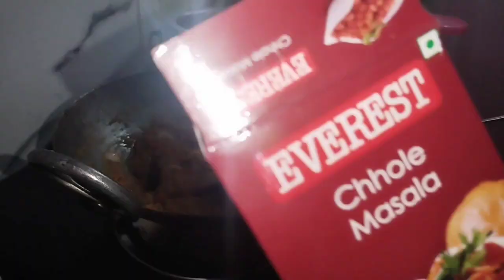ऐसे छोले बनाएंगी तो लोग तारीफ करते हुए नही थकेंगे# chhole bilkul Dhaka style dekhte hi bnane lagenge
chane se kaise banaye chhole#saral saraltatikese# bina kisi jhanjhat k#jht se ban jane wala chhola#khas trick aur km masalo se
made by --shanti Maurya

telegram join kar lijiye sb log 🙏